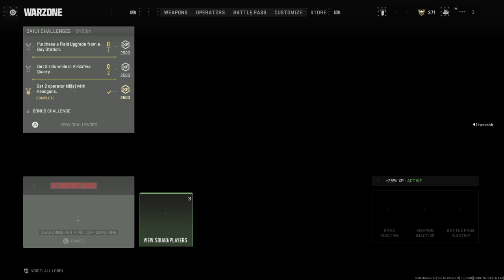Call of Duty®: Modern Warfare III_20231111181817